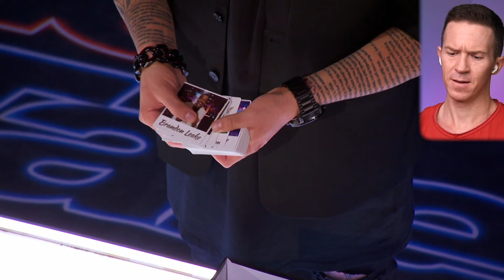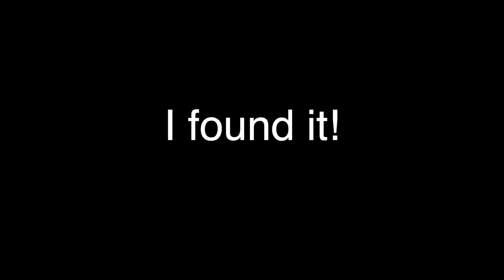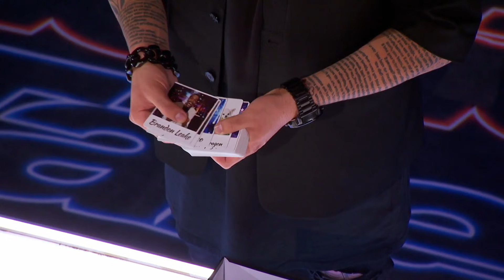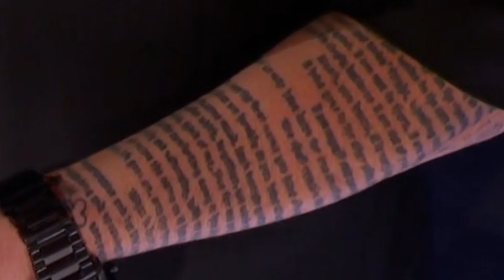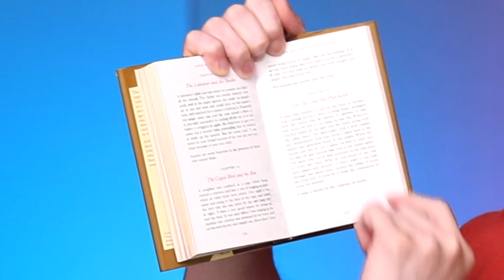Magician REACTS to Kevin Micoud INSANELY VISUAL Magic on America's Got Talent 2021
Magician reacts to Kevin Micoud 2021 performing a hyper visual magic trick involving mentalism and technology on America's Got Talent 2021. Kevin Micoud is a French magician, and here he performs mind reading with Terry Crews and the judges. Can Kevin Micoud win AGT 2021 and be another AGT Magician Winner?  This video shows the reaction of someone familiar with magic so you can see how someone in this field feels about the performance! This is season 16 of new AGT Americas Got Talent. s16e07. This is Kevin Micoud audition for AGT.

🎙 Microphone with arm

Extra equipment
🔵 Tripod for camera
🔵 Light Stand
This light stand is kinda not sturdy enough because the light and soft box are so large; the whole thing can tip over easily. But it's what I use! 😆  Or you can perhaps find another light stand that is rated to hold more weight.  Or just put something heavy (like sandbags) onto the bottom to lower the center of gravity.